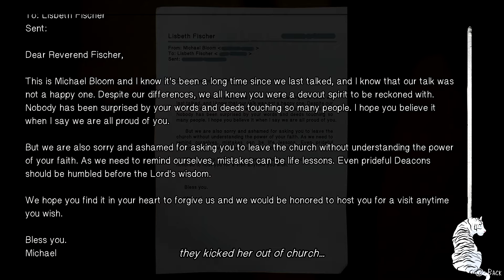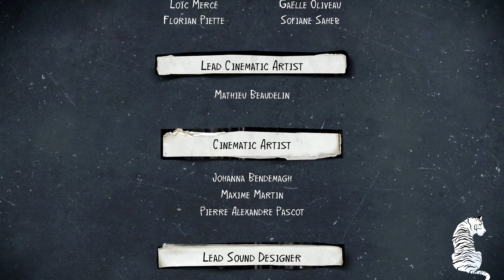SAVING DANIEL! | Life is Strange 2 Blind Walkthrough | Part 15